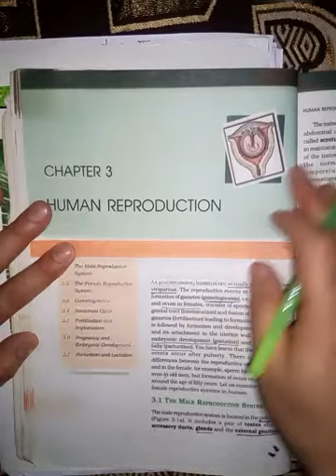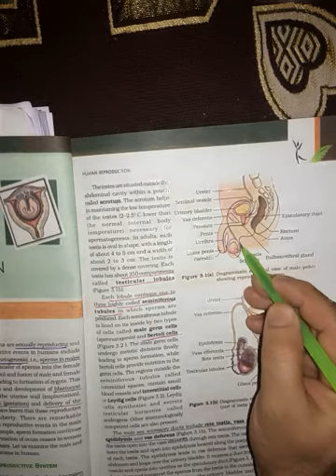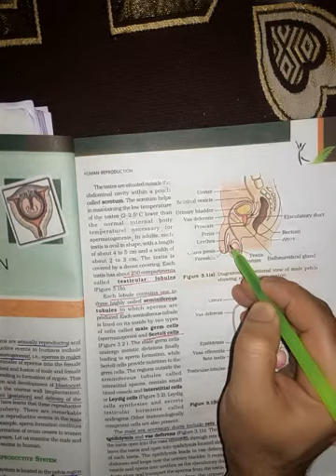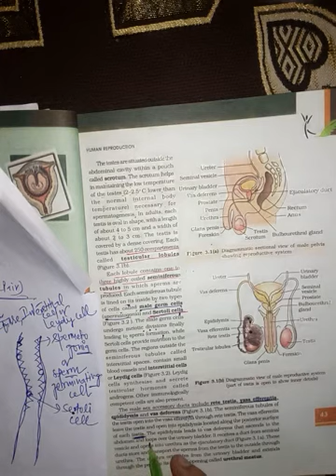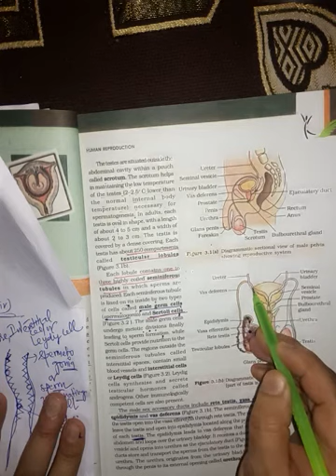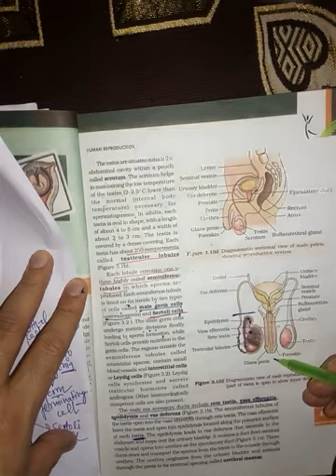Class XII/male reproductive system/ chapter3/biology